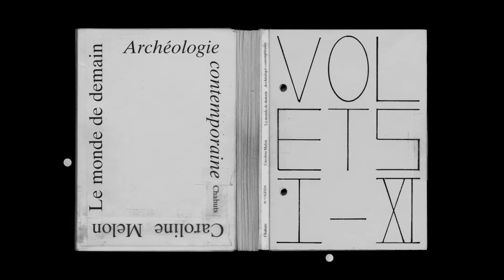Caroline Melon - Le monde de demain, archéologie contemporaine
Caroline Melon vous présente son ouvrage "Le monde de demain, archéologie contemporaine" aux éditions Chahuts.